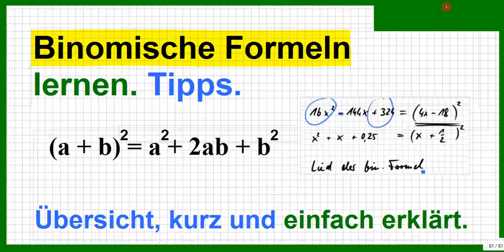Binomische Formeln. Rechnen damit? Aber wie einfach lernen? Siehe Links in diesem Video!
Bitte, helfen Sie uns Endlich wieder (Sapere aude!) Binomische Formeln sollte man im Schlaf können, weil sie vieles erleichtern (zB. das Ausmultiplizieren von Klammerausdrücken).
Auch erlauben sie die Faktorisierung von Termen, also die Umformung von bestimmten Summen und Differenzen in Produkte, was bei der Vereinfachung von Bruchtermen, beim Radizieren von Wurzeltermen sowie Logarithmenausdrücken sehr oft die einzige Lösungsstrategie darstellt.
Eigentlich sie Spezialfälle des Distributivgesetzes für algebraische Summen (jedes Glied der einen wird mit jedem der anderen Summe multipliziert). (Quelle: Wikipedia)